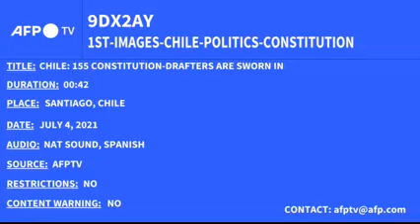Profesora Mapuche Elisa Loncón es elegida presidenta de la Convención Constitucional de Chile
Los 155 candidatos que redactarán la nueva Constitución de Chile eligieron este domingo a Elisa Loncón, una mujer indígena, para presidir el órgano que creará la nueva ley fundamental, que sustituirá a la actual, heredada de la dictadura de Augusto Pinochet (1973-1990).

Loncón (58 años), una académica, lingüista y activista mapuche -la etnia indígena mayoritaria en Chile-, fue elegida por mayoría absoluta en segunda vuelta, en la sesión inaugural de la convención que tuvo lugar en el antiguo Congreso Nacional de la capital, un acto que se detuvo durante casi una hora por la protesta de un grupo de constituyentes.

"Quiero agradecerle a todo el pueblo de Chile por votar por una persona mapuche y mujer para cambiar la historia de este país", celebró Loncón, tras su elección, en idioma mapudungún y luego en español.

Con este acto, Chile dio el pistoletazo de salida a la redacción de una nueva Constitución, la primera en el mundo redactada por un órgano paritario y la primera del país en la que se incluirá a los pueblos indígenas, un grupo que supone el 12,8 % de la población pero que nunca había sido reconocido en la ley fundamental.

Pese a que el rol y las atribuciones que tendrá el presidente todavía no están definidos por ahora, los expertos apuntan la elección de Loncón como un acto simbólico e histórico, como un guiño al feminismo y a los pueblos indígenas, y se prevé que ejerza como portavoz y moderadora del debate.

"Estamos instalando una manera de ser plural, democrática, participativa, por los derechos de nuestras naciones originarias, por los derechos de la madre de Tierra, de las mujeres que caminaron en contra de un sistema de dominación y de los niños", consignó la ya presidenta de la convención.

Loncón ocupa uno de los 17 escaños reservados para indígenas dentro de la convención, siete de los cuales fueron para el pueblo mapuche, dos para el aimara y un representante de cada uno del resto: kawésqar, rapanui, yagán, quechua, atacameño, diaguita, colla y chango.

Entre los sellos que quiere imprimir a la nueva Constitución está el de la plurinacionalidad para que se reconozcan las lenguas, las culturas y los territorios de los pueblos originarios, según dijo en entrevistas con algunos medios en los días previos.

También en estas instancias se refirió a los presos de las protestas sociales como "presos políticos".

La convención constituyente, que fue íntegramente electo en las urnas el pasado mayo, está dominado por ciudadanos independientes sin afiliación a partidos (son 48 de los 155 candidatos), la mayoría de tendencia progresista, mientras que la derecha oficialista solo obtuvo 37 escaños.

El proceso constituyente nació en 2019 como un acuerdo entre los partidos políticos para tratar de amainar la mayor crisis social en tres décadas de democracia, que estalló en octubre de ese año con masivas marchas por un modelo socioeconómico más justo, y que dejó al menos una treintena de fallecidos y miles de heridos.

El órgano tendrá hasta un año para redactar la Constitución, la primera que emanará de un proceso plenamente democrático en la historia de Chile y un texto que deberá refrendarse en otro plebiscito en 2022 y que sustituirá a la criticada Carta Magna actual.

Heredada de la dictadura Pinochet (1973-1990), la actual ley fundamental es vista por muchos sectores por su corte neoliberal y por haber privatizado servicios básicos como el agua, la educación o las pensiones.

Con información de EFE